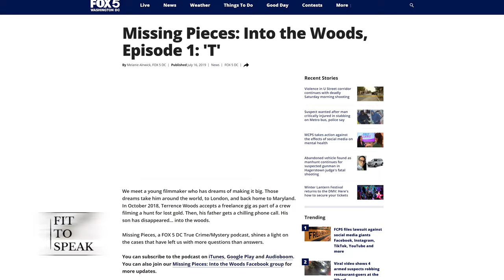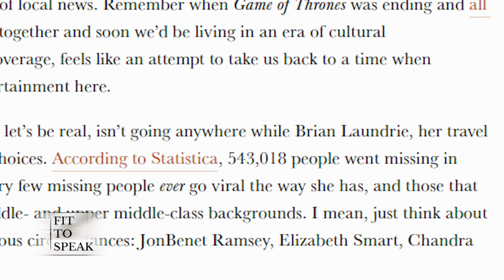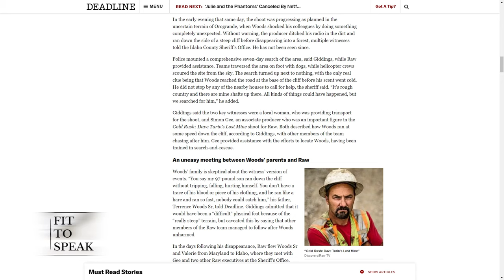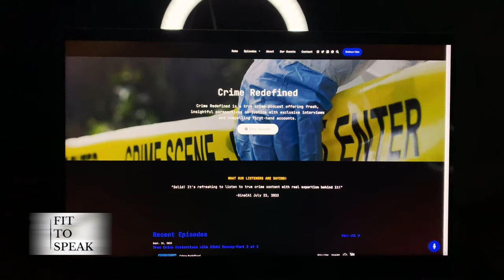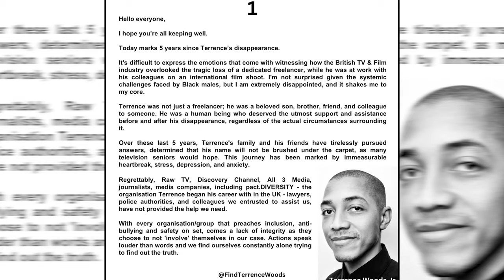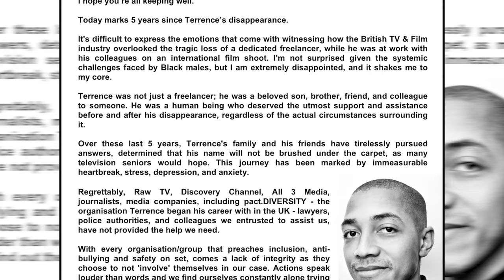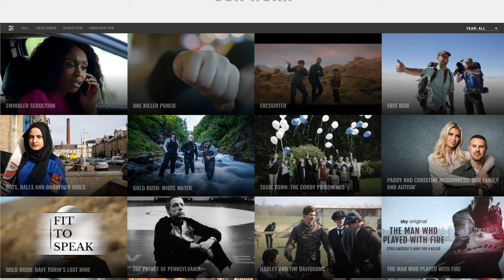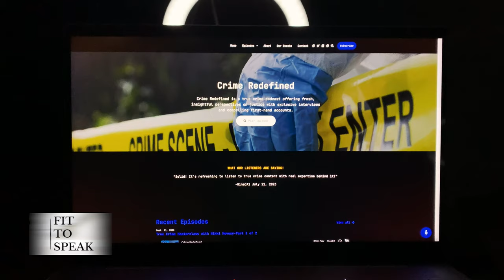Five Years On: Where Is Terrence Woods? A Fit To Speak Special Report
Mehul Anjaria and Dion Mitchell, hosts of Crime Redefined, join Fit To Speak host and Common Sense Entertainment Vice President Eugene Obah in a special edition that examines the developments, theories and media coverage surrounding the seemingly cold case of missing broadcast industry professional Terrence Woods Jr., an alum of the University of Maryland who has been missing since 2018 following a shoot on the Discovery Channel show Gold Rush: Dave Turin’s Lost Mine.

LISTEN to the Crime Redefined episodes on Terrence’s disappearance, featuring Terrence’s father, Terrence Woods Sr. and U.K. filmmaker and director Rochelle Newman: